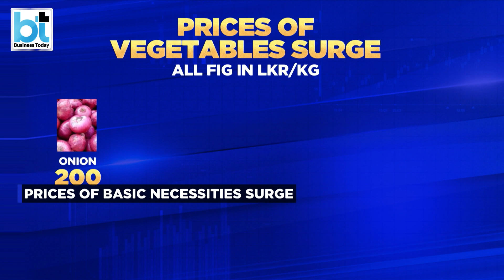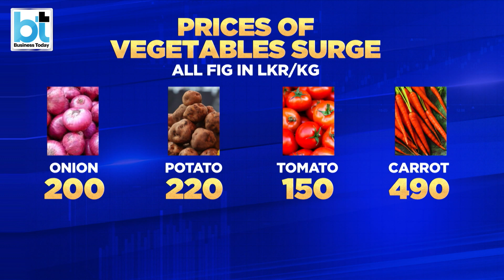Sri Lanka's Economic Crisis Worsens, Inflation Hits The Roof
Inflation in crisis-hit Sri Lanka continues to wreak havoc for the common man. People in Sri Lanka are losing savings by the second, and rising prices of basic necessities is putting a strain on household budgets. The economic crisis in the tiny island nation has reached a stage where people have to wait for 10 hours to get a cylinder of LPG. Take a look at what the people of Sri Lanka grappling with in the face of the worst economic crisis.